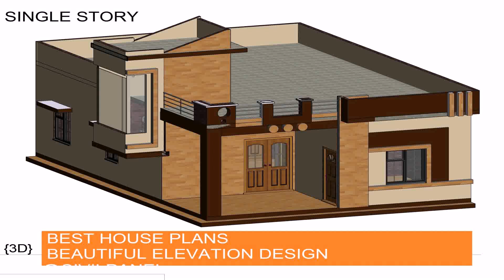House Naksha Photo